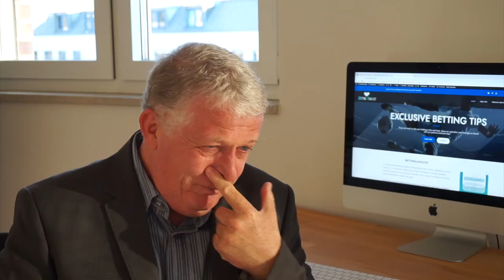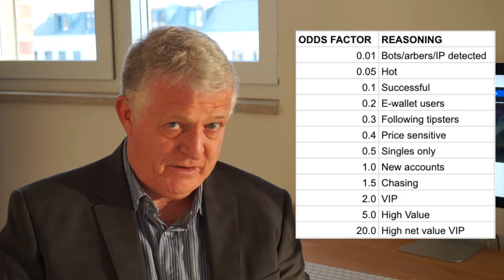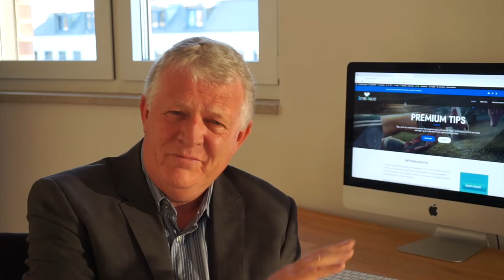BETTING SECRETS REVEALED - GET MORE OUT OF WINNING ACCOUNTS (PROFESSIONAL GAMBLER SERIES)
Sports Betting - Get More Profits From Accounts (Professional gambler series). If you want to get the most out of your ‘’Leisure Bookmaker’’ accounts, take on board what we are about to share in this video! Following the introduction, I will cover the following:

How Bookmakers Profile customers.

Stake Factoring.

Best Solutions.

As professional punters will know, everyday bookmakers limit profitable betting accounts quickly. In fact, finding profitable bets is the easiest part, whereas getting on is the main challenge!

I believe it is fair to say that professional bettors come in all shapes and sizes! While those at the lower end are supplementing their income, others are winning big $.

Suffice to say, at the top end of the scale is a professional operation. For example, being able to bet throughout the world with a limitless supply of betting operators. These syndicates are likely to have a legal structure in place, and place bets around the clock. However, the majority of winning punters are at the lower end of the scale, and on that note:

Value betting platforms such has Rebelbetting provide enough bets to make long-term profits. Others have found their own hedge, or are trading between bookmakers and the betting exchanges. If you are one of them (or intend to be), the information in this video will help you understand how bookmakers tick.

By understanding the bookies methodology, you should be able to get more out of your betting accounts. Also, depending on how you profit, I share alternative methods for extracting bookmakers money.

In this video/blog, you will get 20 profiling factors. Furthermore, I have included a 12 stage (varies bookmaker to bookmaker) stake factoring chart. Finally, I covered a dozen ways to get more out of your betting!

If you are looking for an easy way to profit (no in depth experience required), I have arranged an exclusive 50% first month discount for REBELBETTING

- You will find the text for this video on the same.

It really doesn’t matter what sector you are in, personal development is the key to success!

PROFESSIONAL BETTING COACH – GOLDEN TICKET